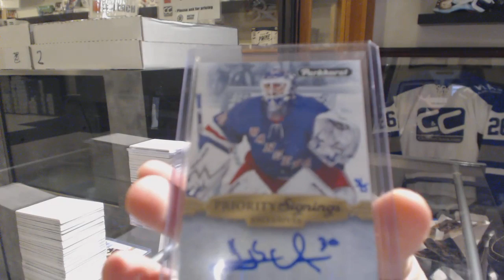19-20 Upper Deck Artifacts Hockey 10 Box Case Break - C&C GB #10,353 - Part 2